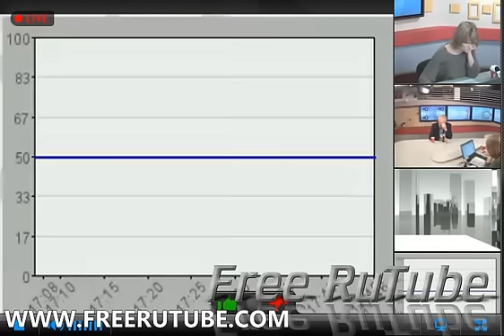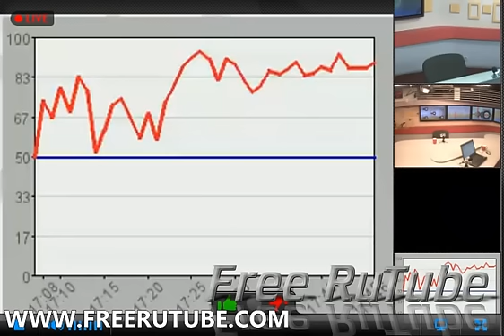Особое мнение Павел Гусев 23 сентября 2015 года